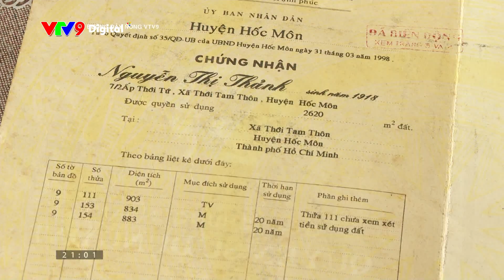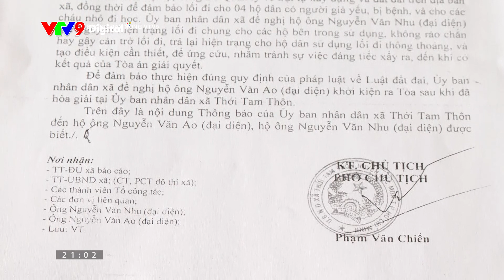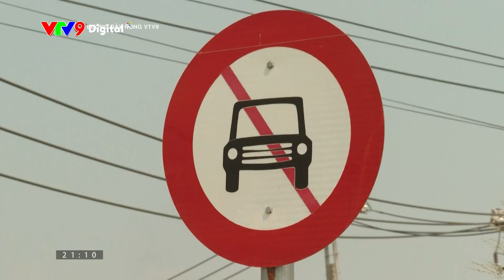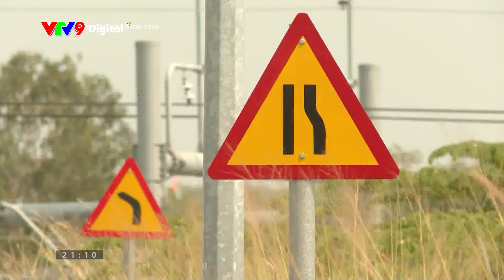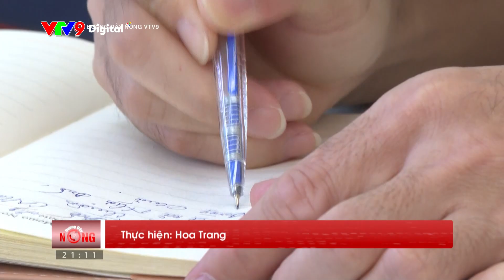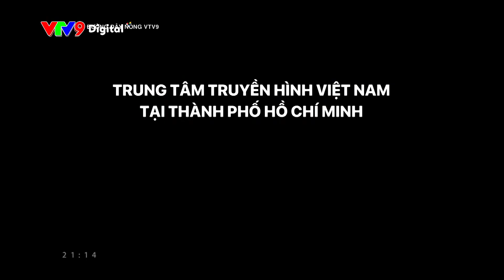Đường dây nóng VTV9 - 26/02/2024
Phản ánh của khán giả về việc lối đi vào nhà bị rào chắn ảnh hưởng đến việc sinh hoạt đi lại của người dân tại xã Thới Tam , huyện Hóc Môn, TP.HCM.
Ngoài ra đường dây nóng cũng đã tiếp nhận rất nhiều phản ánh khác của khán giả về các vấn đề giao thông, dân sinh... từ khắp các tỉnh thành, và các phóng viên của đường dây nóng đã đi xác mình vụ việc.